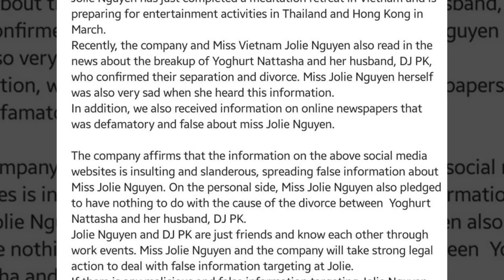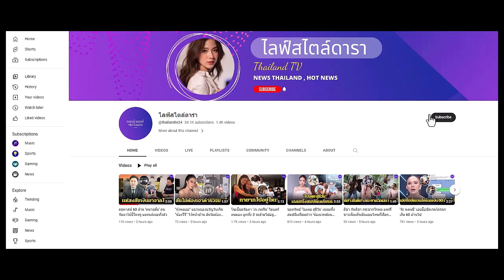“โจลี่ เหงียน” ต้นสังกัดออกแถลงการณ์ ย้ำชัด! ไม่เกี่ยวข้องปมหย่า "พีเค-โยเกิร์ต"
ด่วน! ต้นสังกัด “โจลี่ เหงียน” นางแบบและนางงามชื่อดังจากประเทศเวียดนาม ออกแถลงการณ์ ย้ำชัดไม่เกี่ยวข้องป...